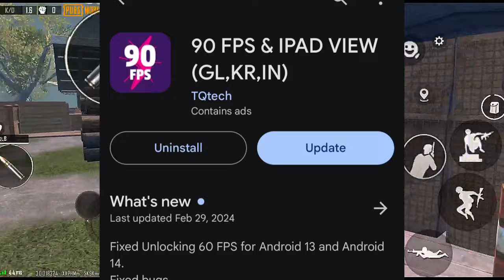poco f3 pubg test 2024 🔥 | Poco f3 90fps unlock | Poco f3 PUBG mobile/bgmi graphic test | price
Poco f3 PUBG mobile test 2024 | Poco f3 for PUBG mobile/bgmi | Poco f3 should you buy in 2024
poco f3
 poco f3
gaming test
 poco f3 pubg test hindi
 poco f3 ginshin
impact
 poco f3
gaming review
 poco f3 pubg review
 poco f3 90 fps
pubg
 poco f3 90 fps pubg update
pubg test
 poco f3 90fps
 poco f3 screen dimming
poco f3 screen dimming issue
configxiaomi poco f3
 Xiaomi Poco f3 PUBG
 xiamoi
poco f3 pubg graphics
 xiamoi poco f3 vs
 xiaomi
poco f3 5g
xiaomi poco f3 unboxing
xiaomi poco f3
in Pakistan
xiamoi poco f3 vs Xiaomi
Poco f3 vs X3
proPoco f3 pubg 90 fps
poco f3
poco f3 5g
poco f3
camera
poco f3 camera review
poco f3 camera
test
poco f3
genshin impact
poco f3 philippines
poco f3 price
poco f3 price philippines
poco f3 pubg 90 fps meter
poco f3 pubg testpoco
f3 review
poco f3
VS poco f3 vs poco x3 pro
xiaomi poco f3
xiaomi
poco f3 review
Xiaomi Poco F3 vs Poco X3 Pro
PUBG MOBILE TEST
speed test
Poco F3 vs Poco X3 Pro gaming test
Poco F3 vs Poco X3 Pro pubg Poco F3 vs Poco X3
pubgm